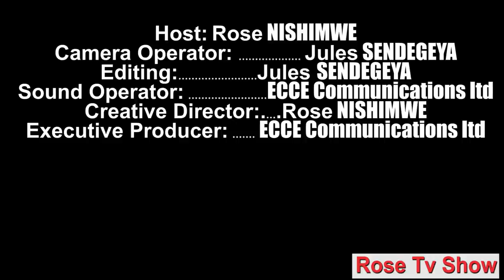Mbega couple nziza:Nari Umunyamakuru Muteretera kuri Micro ya Radio/ Natinyaga Kubimubwira Turebana🤣